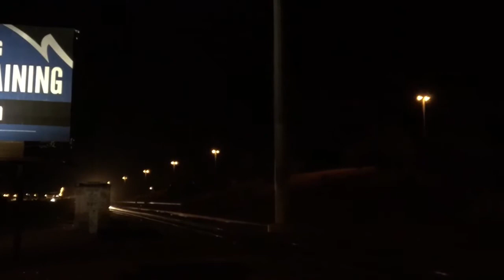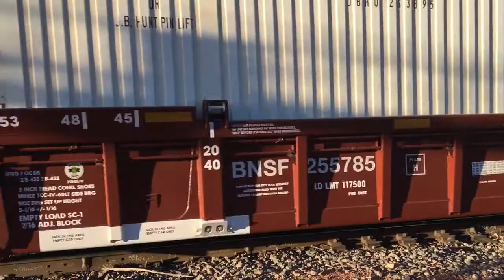Inbounds & Outbounds on the Glendale Subdivision